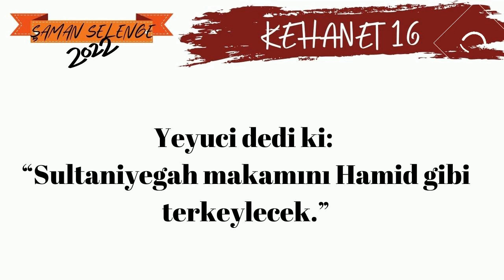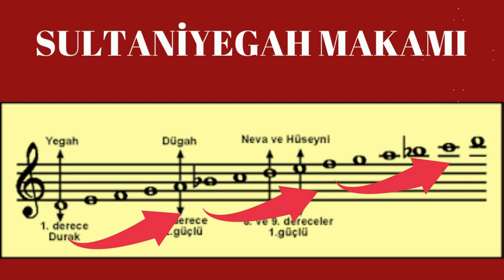YOK ARTIK ŞAMAN SELENGE! ABDÜLHAMİTLİ KAZAKİSTAN KEHANETİ GERÇEKLEŞTİ, BÜTÜN DÜNYA ŞAPKA ÇIKARIYOR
Yaptığı kehanetler birer birer gerçekleşen Uygur asıllı Kazak bakşı Şaman Selenge'nin 2022 için yaptığı 32 kehanetten ilki, yılın birinci haftasında inanılmaz biçimde gerçekleşti. Ülkesi Kazakistan'da yaşanacak olayları haber veren ve Abdülhamit Han'ın azline atıfta bulunan muhteşem kehaneti izleyince siz de onun öteki kehanetlerini merak edeceksiniz...